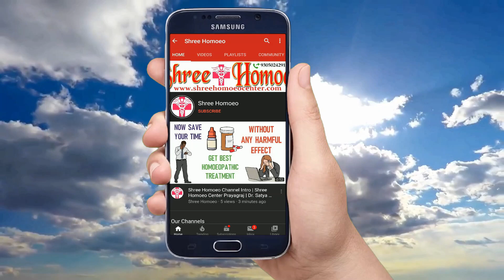Arnica Montana Part-2 | किसी भी समस्या को जड़ से ख़त्म करे | Arnica Montana 30 Homeopathic Medicine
My self Dr. Satya and I explain Health Tips & Medical Education & Treatment and Homeopathic Medicines in a simple language. Today I explain about arnica montana, arnica montana 30, arnica montana 30c, arnica montana 30ch, arnica montana 30 ch dosage, arnica montana 30 ch uses, arnica montana 200, arnica montana 200 ch, arnica montana 200 ch uses, arnica montana homeopathic, arnica montana homeopathic medicine, arnica montana 1m, arnica montana 1000 ch, arnica montana mother tincture, arnica gel, arnicare gel, so watch the full video to know it.

1. Trial Treatment Plan Rs.700

2. Basic Treatment Plan Rs.1000

3. Advance Treatment Plan Rs.1500

4. Internation Treatment Plan Rs. 3000

Mode of Payments :

1.

2. Paytm, Google Pay, Phone Pay on 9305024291

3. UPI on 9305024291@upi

4. Bank Transfer

Thanks & Regards
Shree Homoeo